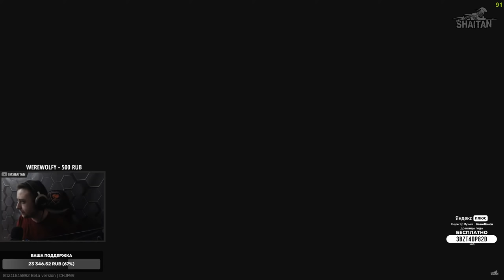Впервые встретил такого Профи • Escape from Tarkov №85 [2K]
Яндекс Плюс — тысячи фильмов и сериалов на любой вкус, включая эксклюзивы в высоком качестве, слушайте музыку без ограничений, получайте кешбэк баллами в сервисах Яндекс и тратьте на любимые услуги. Для тех, кто в Плюсе, проводятся специальные акции, закрытые распродажи и мероприятия.

Или вводи код 3BZT4DP82D

Тратьте накопленные баллы на товары и услуги в сервисах: Такси, Драйв, Афиша, Маркет, Яндекс.Лавка и КиноПоиск.
1 балл = 1 рубль.

• Яндекс.Музыка: доступ к 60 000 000 треков, коллекции подкастов, умным плейлистам, редакционным подборкам
• Яндекс.GO: кешбэк баллами до 10% за поездки в классах «Комфорт», «Комфорт+» и Ultima
• Яндекс.Афиша: кешбэк баллами до 10% за покупку билетов на мероприятия
• Яндекс.Маркет: кешбэк баллами до 5% за покупку товаров со специальной отметкой на Маркете
• Кинопоиск HD: тысячи фильмов и сериалов с любимой озвучкой или в оригинале, на всех устройствах и без рекламы
• Яндекс Драйв: 5% кешбэк баллами по тарифу "Фикс"
• Счет в плюсе: 300 баллов за пополнение счета в течение 2 недель с момента его открытия
• Заправки: 0,5 балла за литр при покупке топлива от 1500₽